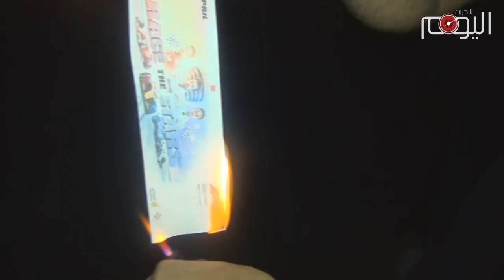تقرير متلفز: بحرانيون يموج بهم الميدان..سباق الفورمولا لا يحسن صورتكم، وضرب إمرأة لن يركعنا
إمعان السلطات الخليفية في تنكيلها الوحشي للشعب البحراني، بغية التركيع والإسكات، يقابل بمعادلة معكوسة، مفادها "الضربة التي لا تقتلني تقويني"، فالاعتداء على إمرأة في نقطة تفتيش قبل أيام، ألهب الشارع البحراني، فاندلعت مواجهات غاضبة في العكر وبوري، وأعمدة الدخان غطت سماء النويدرات، غير المظاهرات التي لفت مناطق بحرانية عدة انتصاراً للأعراض.

ولم يكن سباق الفورمولا، بعيداً عن الغضب الميداني، الذي عبر عن رفضه لإقامة السباق عبر تظاهرات، كالتي قمعت في سترة والبلاد القديم، كما أبدع بحرانيون في التعبير عن استنكارهم الشديد في إقامة مثل هذا السباق، من خلال حرق عدة تذاكر لهذه السباقات، وقد رصد ناشطون مدرعات مصفحة اعترضت شبان غاضبون، حاولوا اقتحام مركز شرطة سترة، التي لم تنام ليلاً، ولم تتثاقل صباحا، حيث أشعل محتجون الإطارات تأكيداً منهم  على رفضهم لسباقات تقام في بلادهم، لتحسين صورة السلطة.

السلطة التي لا تستطيع ستر عورتها، وإخفاء رائحتها، رغم صرت الملايين على الآلة العسكرية والإعلامية والعلاقات العامة، إلا أن الشعب البحراني احترف أن يرفع لواء النصر في معركة النصر مع كل جولة من جولاتها.